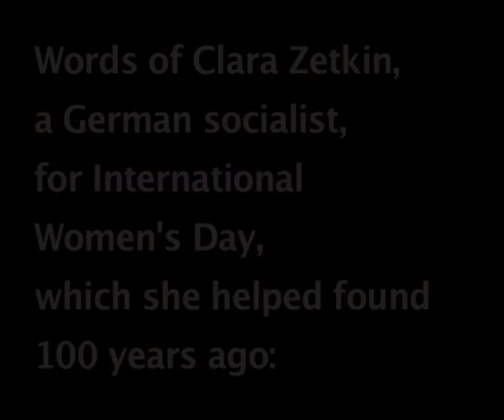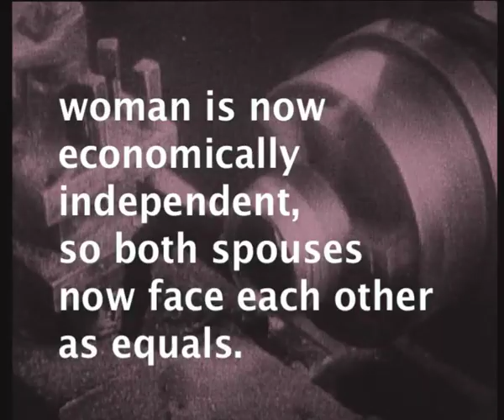For International Women's Day: Words of Clara Zetkin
For the 100th anniversary of International Women's Day, here's a clip from my 1972 film, "His/story" (which I made as a student in Germany) about the legendary German socialist and feminist, Clara Zetkin, and her visit to the Soviet Union in 1920.

The preceding years had seen unprecedented struggle by women throughout the world, including in the US. In 1910, at an international socialist women's congress in Copenhagen, Clara Zetkin proposed an annual women's day to demand legal and political equality and the right to vote.  The first International Women's Day was on March 19, 1911. Millions of women marched in Germany, Denmark, Austria, and Switzerland. This resounding success that was followed, only a week later, by the tragic 'Triangle Fire' in New York City took the lives of more than 140 young Italian and Jewish immigrant garment workers.

Clara Zetkin (orig. Clara Eissner, 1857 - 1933) already looked back on a lifetime of struggle on behalf of working women. She had grown up in a peasant village in Saxony and studied to become a teacher.  As a student in Leipzig, she became active in the women's, labor, and socialist movements and met the Russian revolutionary, Ossip Zetkin, whom she followed into exile in Zurich and Paris after he was banned in Germany.  She had two sons with Ossip, who died in 1889. That same year she played a key role in the founding of the Socialist International in Paris.  In 1890, Clara returned to Germany and settled in Stuttgart, working as a translator.  From 1891 until 1917, she was the editor of "Equality," the women's newspaper of the German Social Democratic Party.

Clara broke with the Social Democratic Party after it supported Germany's entry into World War I.  She was arrested several times during World War I because of her anti-war activities.  In 1916, she joined with dissident Social Democrats, including her good friend, Rosa Luxembourg, in forming the Spartacist group, a precursor of the German Communist Party. From 1920 to 1933, during the Weimar Republic, she was an elected representative of the Communist Party to the German Reichstag. When Hitler took power, she was again forced into exile.  She died in the Soviet Union in 1933 and was buried there.

The Nazis banned International Women's Day and instead promoted Mother's Day each May. After the Nazis were defeated, International Women's Day was again celebrated in Germany as it is throughout the world.